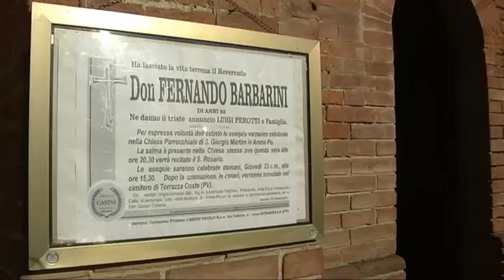TG FUNERALI DON FERNANDO